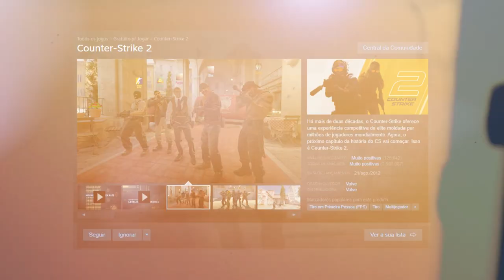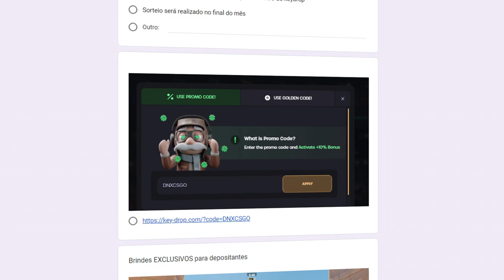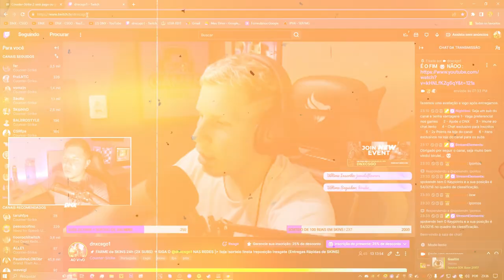FIM do CS:GO, CS2 SERÁ GRATUITO? - NOVAS INFORMAÇOES (CS:GO PRIME)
Como vai funciona o PRIME no CS2, explicando como funciona o NOVO CS:GO PRIME, explicação breve sobre o lançamento do CS2 e sobre o CS:GO, Vamos vê como funcina?